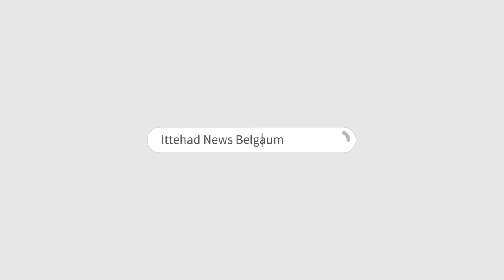ITTEHAD NEWS | BELGAUM | WHAT IS UCC ? & WHY NO TO UNIFORM CIVIL CODE ? - MAULANA SAJJAD NOMANI.